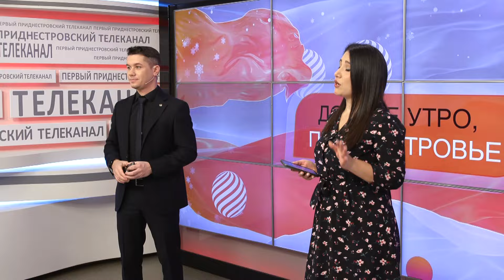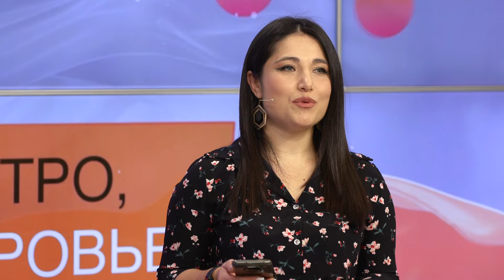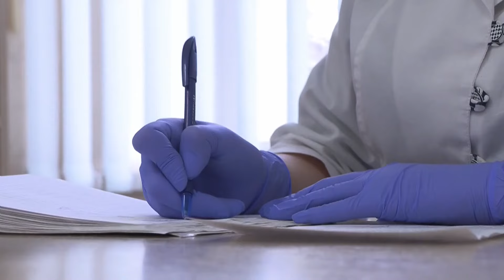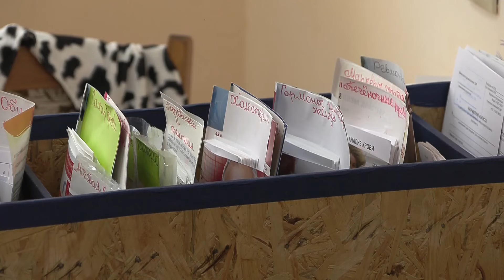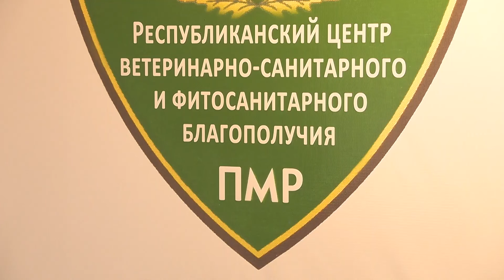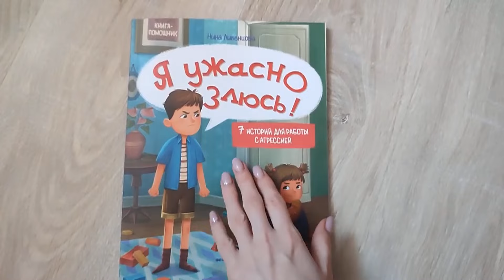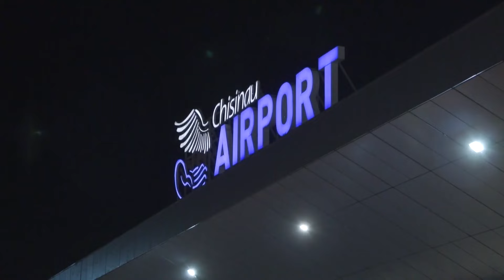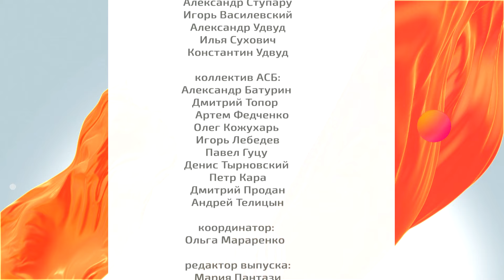Доброе утро, Приднестровье! - 29/01/24